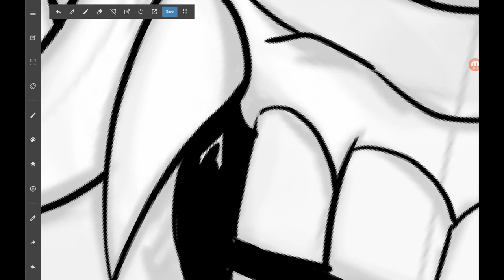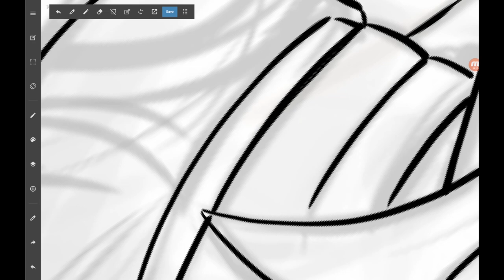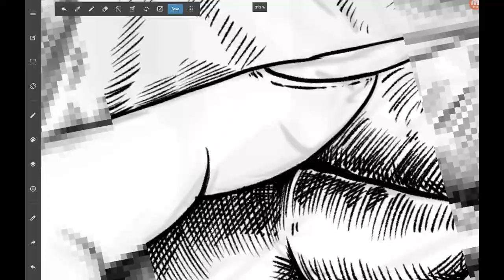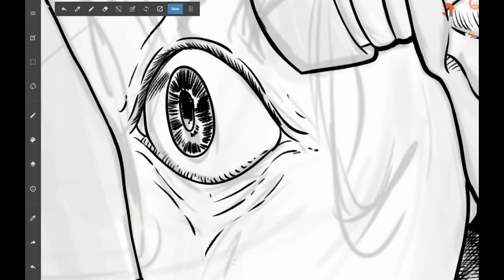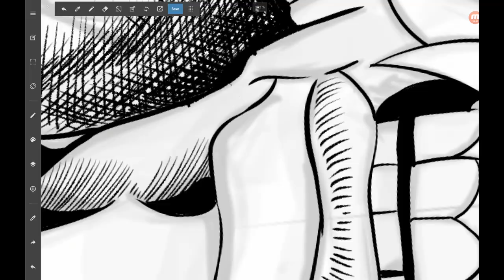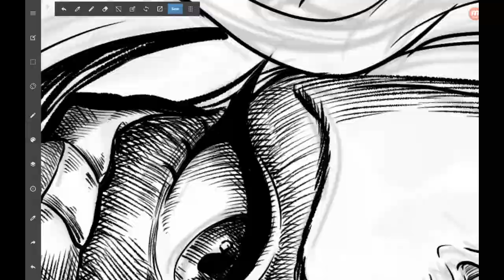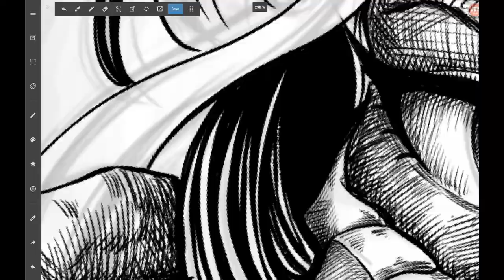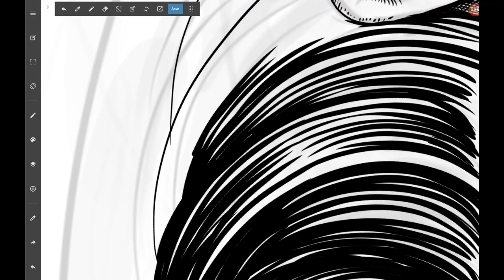Oni GIrl - Speed Ink Drawing - Digital Ink Drawing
Hi! Ghostroke here!

Entintado digital

¡Abayo!.

Software: Medibang Paint. Samsung Galaxy Tab

Ghostroke :
///Ghostroke :